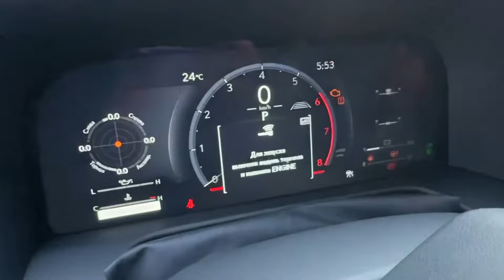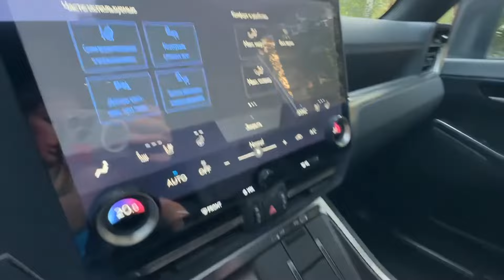Необычный цвет Lexus GX. Лиса рулит